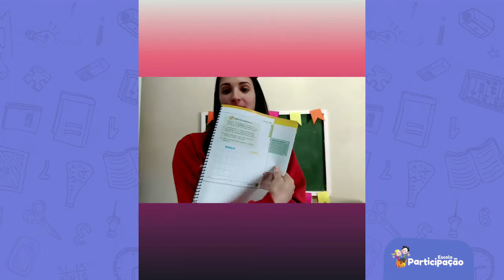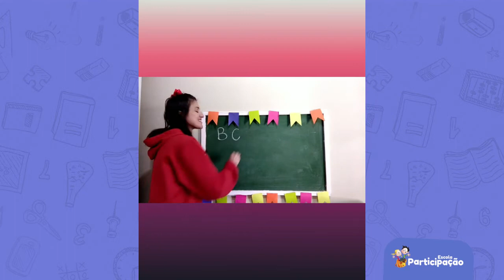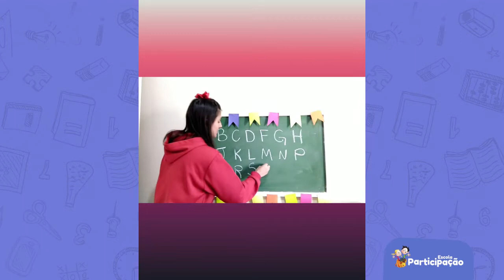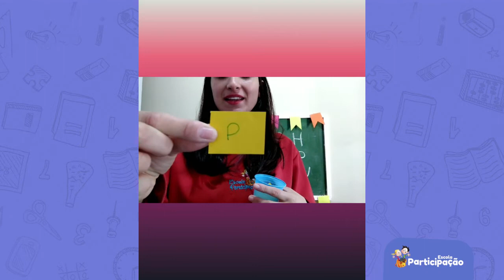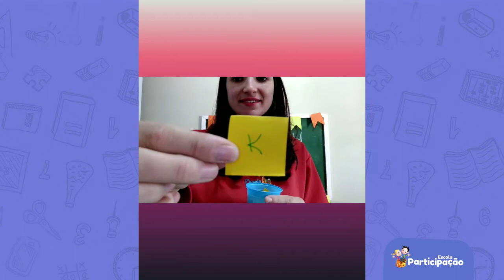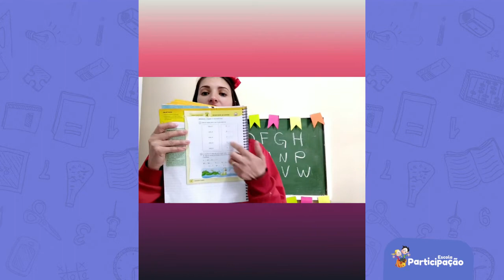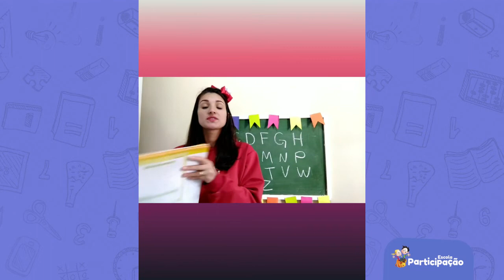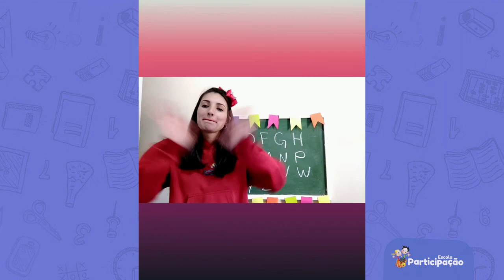1° Ano - Português - 04/08/2020